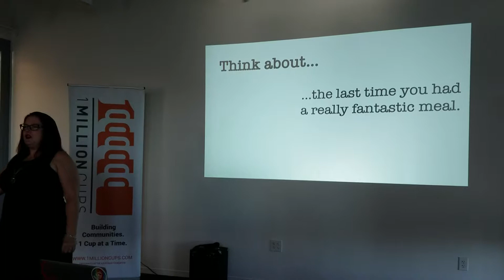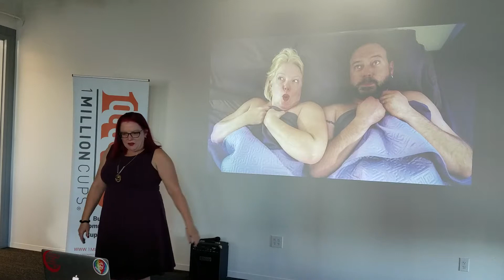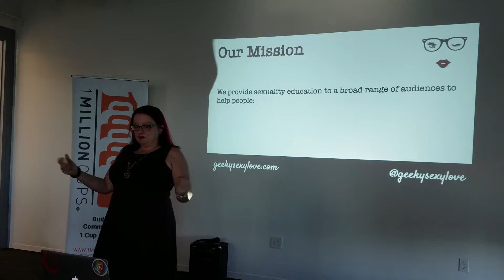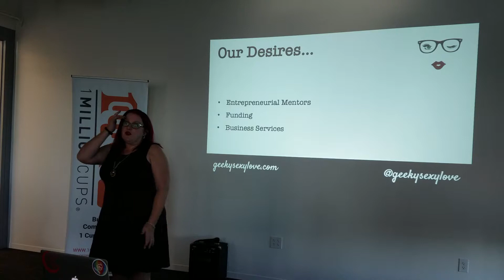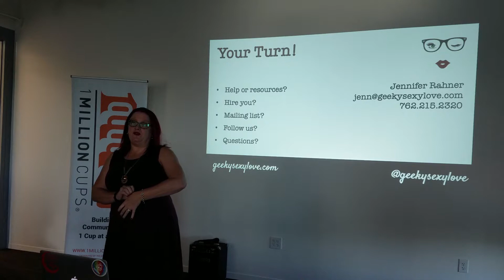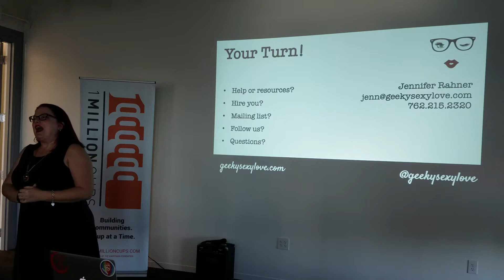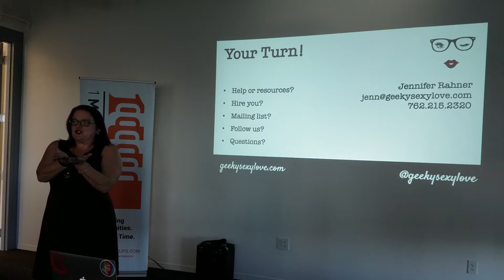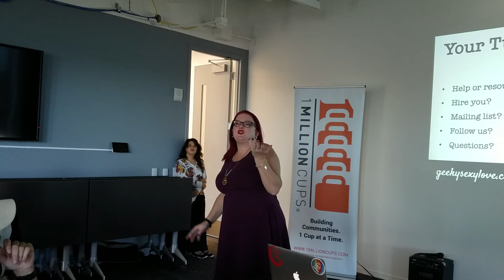Geeky Sexy Love